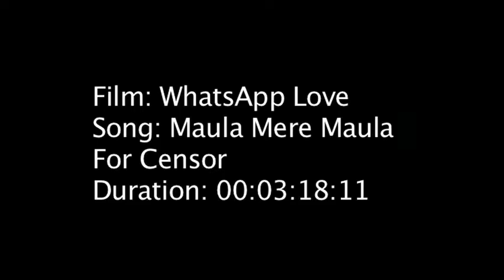Mere Maula Mera Maula - WhatsApp Love | Raqesh Vashisth | Anuja Sathe | Shahab Sabri | Javed Ali